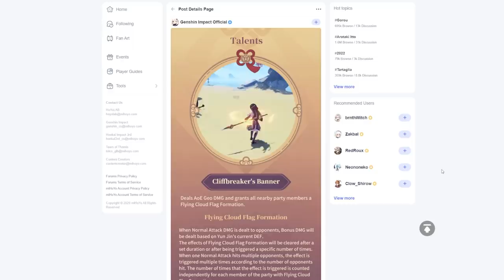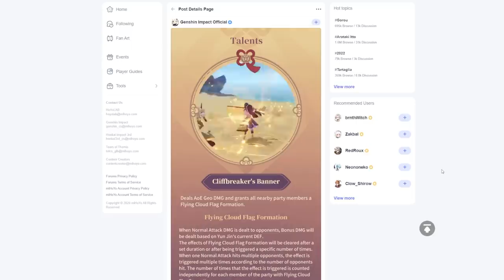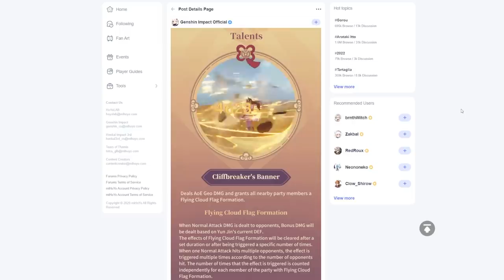How good is YUNJIN & why she's a MUST PULL for some people...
Genshin Impact Yunjin is the newest 4 star character coming in patch 2.4. In this video I will break down her skills and talk about how she is best played & paired with.